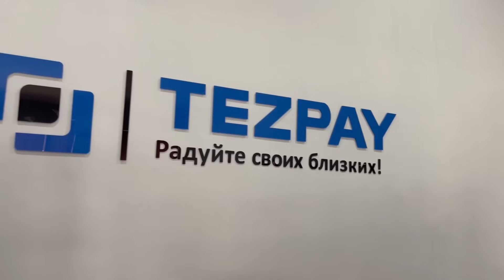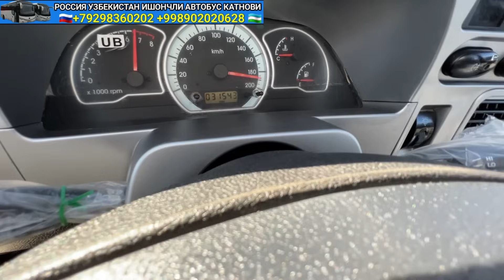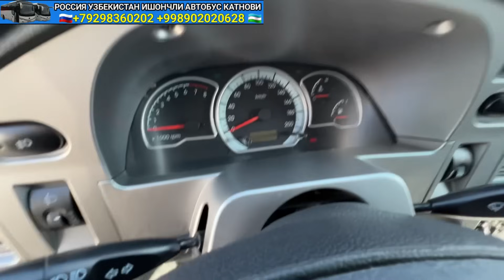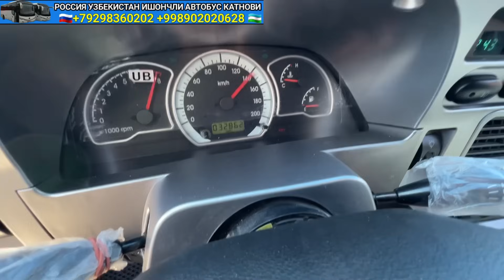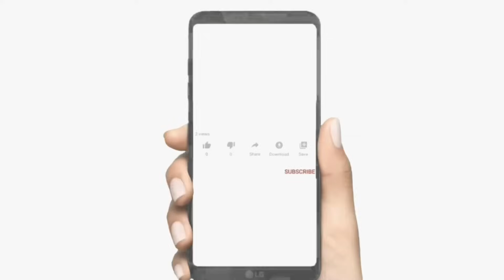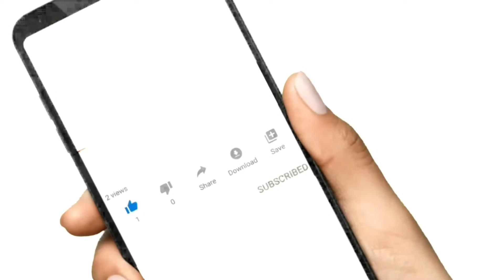15-Oktyabr NEXIA 2 NARXLARI 2023 NEXIA 1 NARXLARI 2023 SAMARQAND MaSHINA BOZORI 2023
TEZPAY дастурни юклаб олиш учун бу ерни босинг

15 oktyabr NEXIA 2 NARXLARI 2023 NEXIA 1 NARXLARI 2023 SAMARQAND MOSHINA BOZORI 2023 МОШИН БОЗОР 2023.3 8 октябрь самарканд мошин бозор 2023

ASSALOMUALEYKUM DUSTLAR KANALIMGA XUSH KELIBSIZ
DUSTLAR VIDEOYIMDA KAMCHILIKLAR UCHRAGAN BULSA
UZUR.

Azizlar sizlarga samarqand moshina bozoridan mashinalar narxlarini Ko'rsatamiz.Mexnatimizga yaxshi baho berasiz degan umiddaman.Fikr va savollaringizni komentariyga yozib qoldiring…

⚠️Помочь каналу очень просто ⚠️
2. Напиши коментарии 📝 под видео